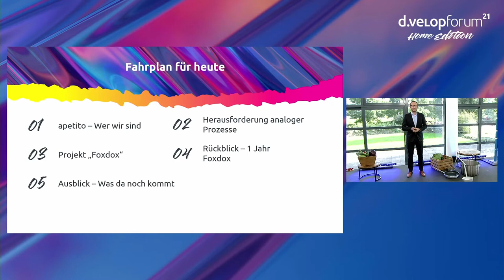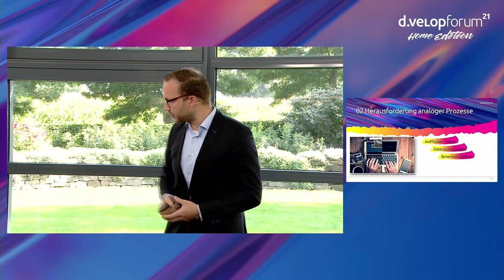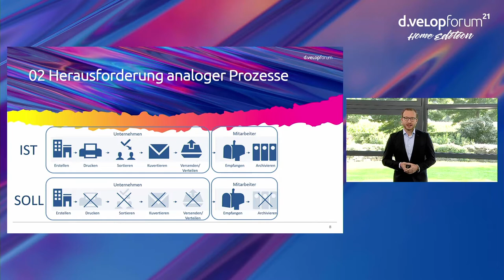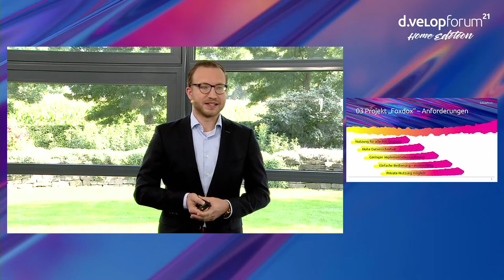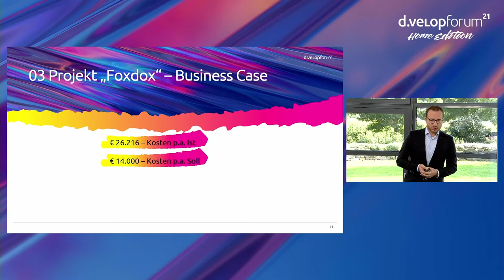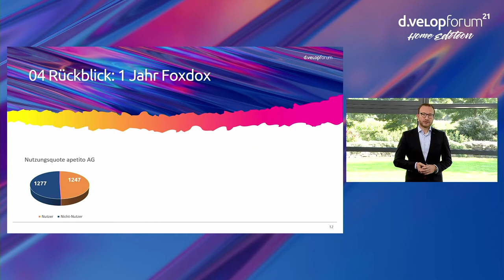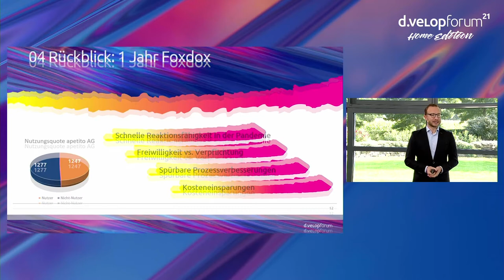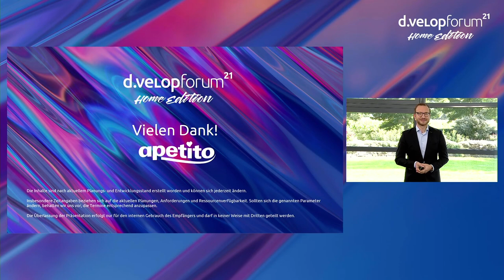That's how automatic payroll processing is done at apetito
Apetito AG is a German manufacturer of frozen meals, chilled menus, menu components and catering concepts with headquarters in Rheine, North Rhine-Westphalia. The company achieved annual sales of EUR 1.03 billion in 2019 and employed 11,789 people worldwide.

Torsten Schmalbrock from apetito reports first hand on his experiences with the automated delivery of digital pay slips to his employees.

Would you like more exciting lectures about the digitization of your business processes? Take the chance and get new ideas for digitization in your company at the d.velop forum 2022.